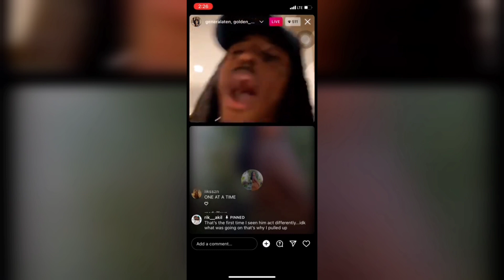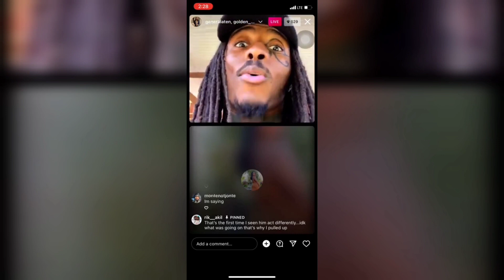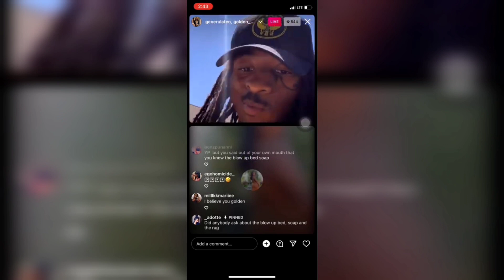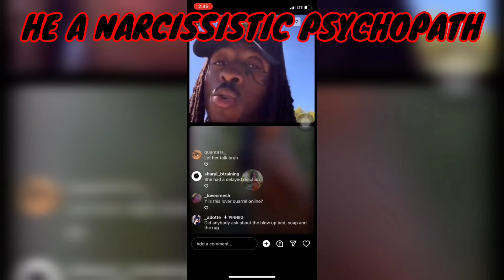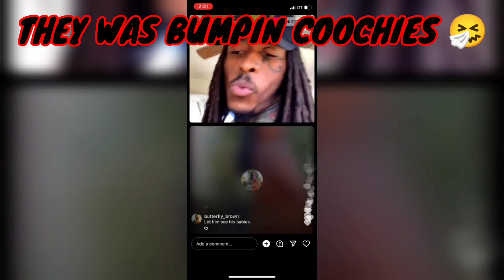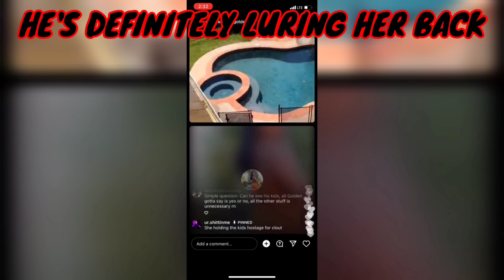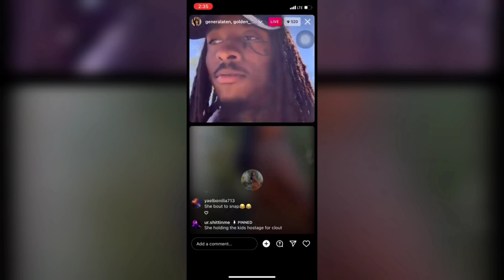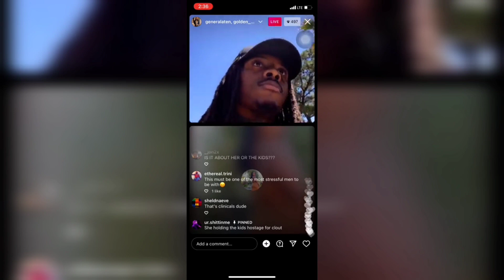Are Young Pharaoh and Golden Beauty Both Lying? Which One Can We Trust?